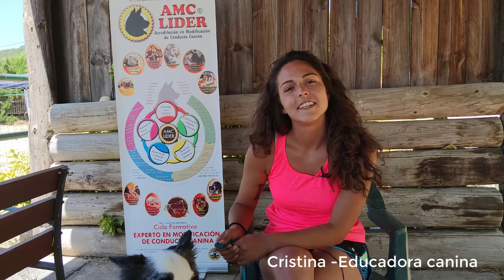Testimonio AMCLíder - Cristina